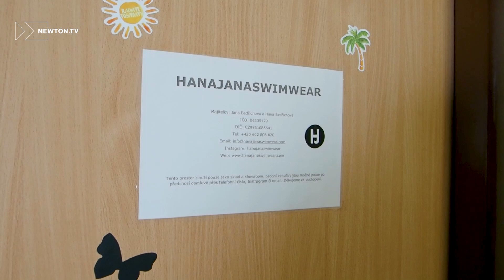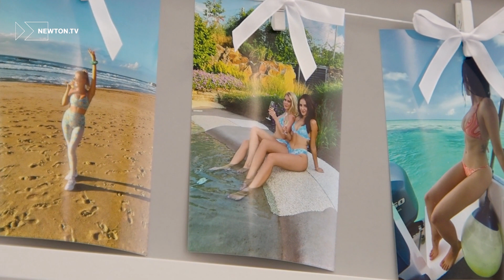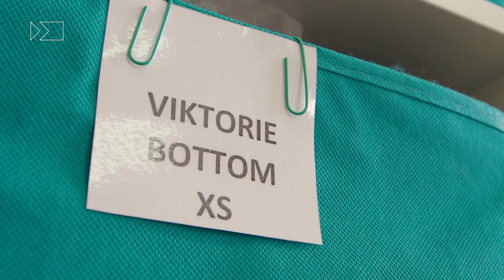Co děláme - Jana Bedřichová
Co děláme? 🤔
Tahle série u vás měla v minulosti obrovský úspěch a my jsme moc rádi, že se našemu štábu NEWTON TV podařilo dohnat další inspirativní příběh z půdy NEWTONUniversity. 🎉
Není jim nikdo jiný než nádherné a originální plavky 👙 přímo ze srdce Bali. 🏄‍♀️🏖️ Ano tušíte správně, dnes vám představíme Janča Bedřichová, která se krom studia u nás věnuje se svou sestrou Hanou také podnikání a společně stojí za úspěšnou značkou HANAJANA Swimwear. 🤩
PS: doporučujeme video dokoukat až do konce, Janča si pro ty nejrychlejší z vás připravila malý dárek. 🤭